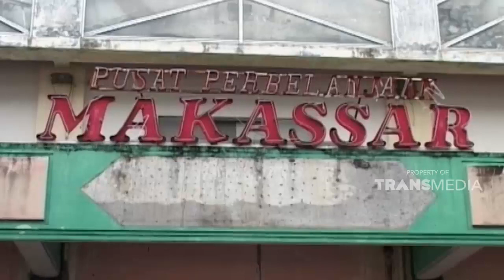Status janda kerap jadi bahan omongan orang | KEJAMNYA DUNIA